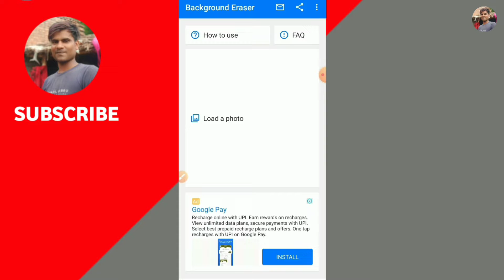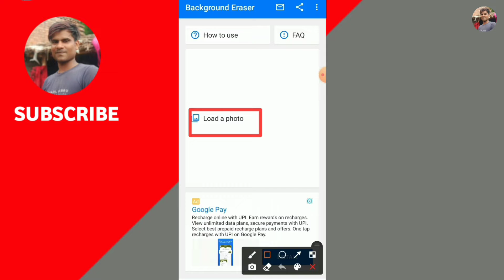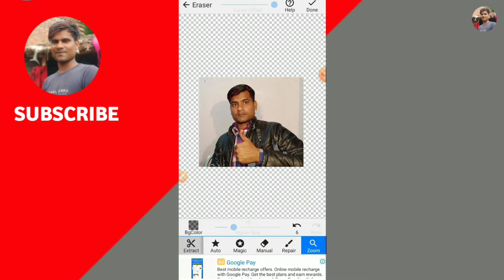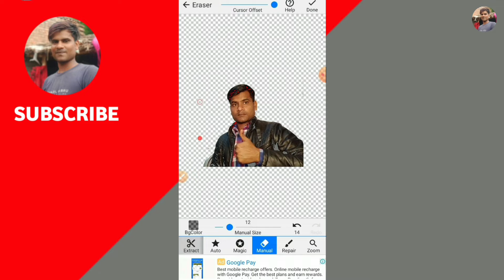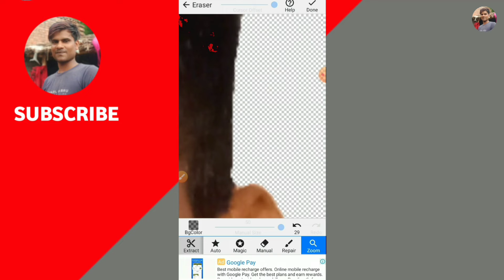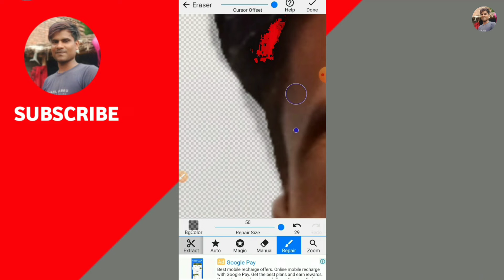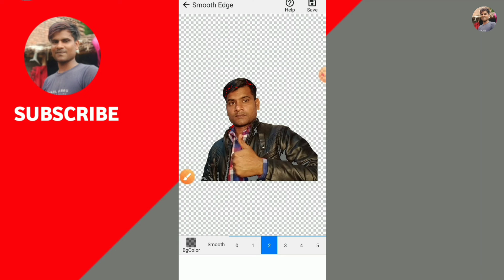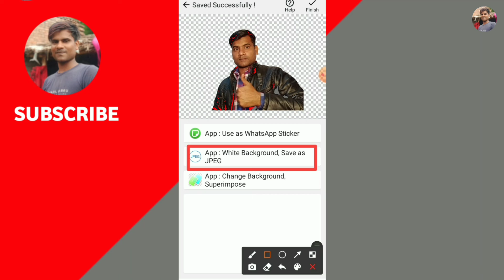photo background remove | Remove image background | फोटो की बैकग्राउंड हटाना सीखे | imtiyaz youtuber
Hi
( Imtiyaz Youtuber )

Doston Aaj video mein Humne aapko dikhaya hai photo ki background acchi Tarah Se Kaise remove Karte Hain Yahi dikhaya hai video complete dekhna doston

Live :- Punjab Mohali India 🇮🇳
Home :- Jaitpur, Distt- Saran, Bihar, India 🇮🇳

Don,t forget
Subcaribe